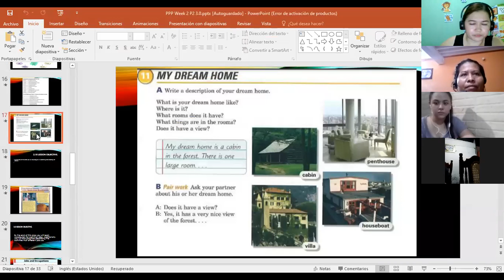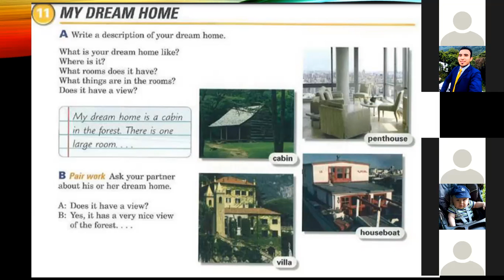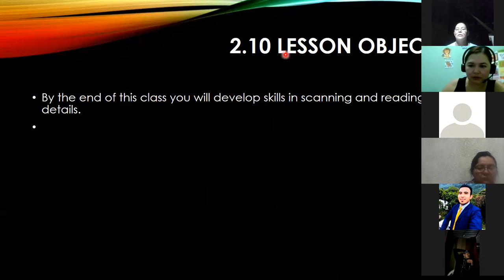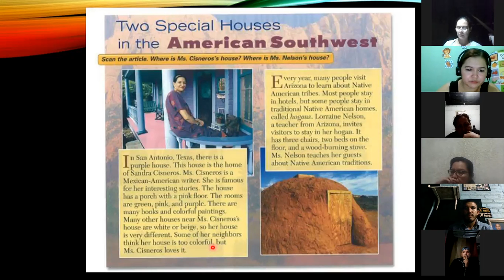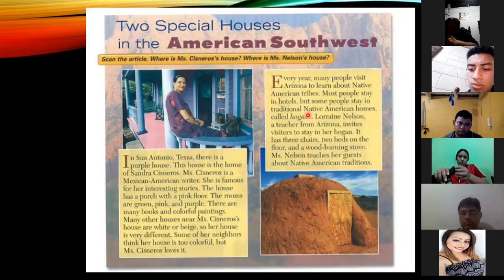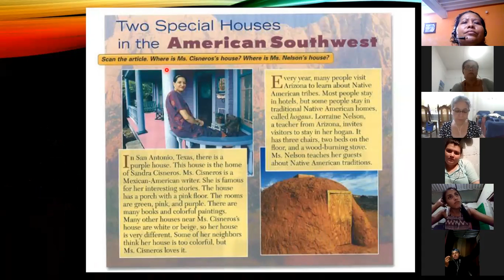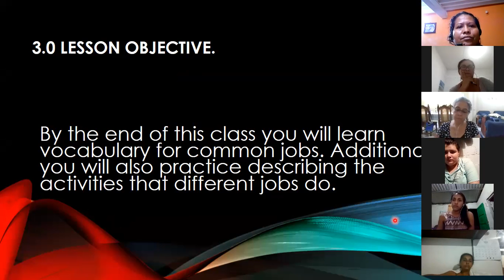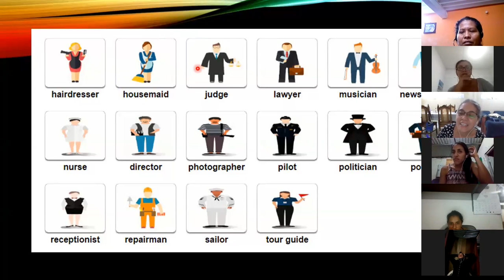Ingles Corporativo-Day 7 Jobs P2 9-10 Part 2